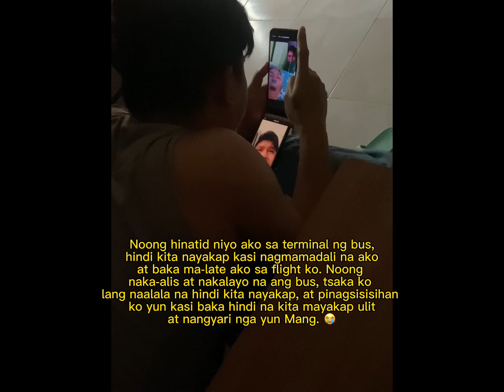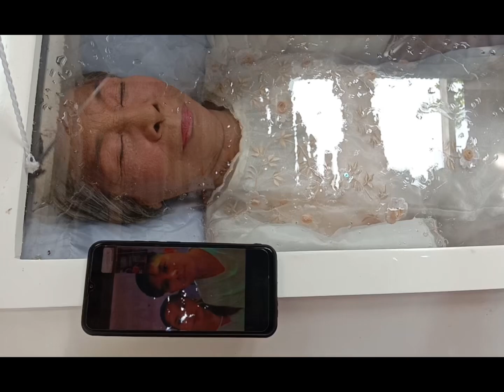PAALAM MAHAL KONG LOLA | KurtLy